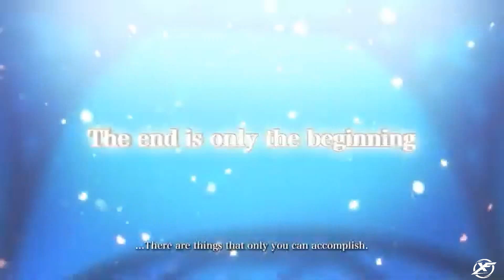Hero Must Die. Again - Trailer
Hero Must Die is a role-playing video game developed by Pyramid and originally released for the DoCoMO mobile service in December 2007. It was later released for SoftBank and EZweb in 2008, and a "Director's Cut" version was released for DoCoMO in May 2009. A full remake for the PlayStation Vita was released in February 2016. In all versions, players navigate both an overworld and localized environments, with fights using a turn-based battle system. Hero Must Die takes place over five days, and features the last exploits of an unnamed hero after he defeats the dark beast Satan at the cost of his life and is given a last chance to explore the world he saved.

The concept of Hero Must Die was developed by its scenario writer and designer Shoji Masuda based on his experiences of watching his father deteriorate from cirrhosis. The characters were designed by Shunya Yamashita, who both had creative freedom and was asked to adjust many of his designs. The music was composed by Kenji Ito, and was his first time working on a mobile game. The mobile version of the game stopped network distribution in 2012. The remake was announced in 2015, and included expanded content, new characters, and redone environments. Reception of both versions of the game has been positive.

Gameplay
Hero Must Die is a role-playing video game which puts players into the role of an unnamed hero. The game world is navigated through both an overworld map, and town and dungeon environments seen from a side-scrolling perspective. Set within a five-day time limit, which equates to eight to ten hours in realtime, the hero travels through the world after defeating the "final boss", completing quests for various people and races within the world. Battles are initiated upon touching an enemy icon, and battles take place from an angled, third-person view. The battle system uses a turn-based system, where each member of the party is given set commands: they can attack with their weapon, use magic, defend against attacks, or flee the battle.

As time progresses in-game, the hero's stats gradually decrease until he "dies" at the end of the game, and some effects include forgetting abilities. Companions met by the hero during the game aid him in battle during this period. Actions taken by the player, such as the amount of time the hero is active, can cause his stats to decrease faster than normal. The remake carries over the same basic elements as the original, except with some additional elements. All environments and characters are rendered in 3D, and at the end of each five day cycle, the player can save their progress and transfer data across to a new game.

Synopsis
The story of Hero Must Die takes place after the unnamed hero defeats the dark beast Satan. While victorious, the hero is killed in battle. A benevolent angel takes pity on him and decides to grant him five more days of life, during which time he can explore the land he helped liberate and help sort out the problems of others that still linger in the aftermath of Satan's defeat: these include former companions and others who helped him on his quest. At the end of the five days, the hero dies and his soul is taken by the angel to heaven. Depending on the players actions, differing numbers of people attend the hero's funeral, offering varying elegies. A different heroine with which the hero was intimate also attends to mourn his passing.

Reception
In a review of the original mobile version, Japanese gaming site Game Watch Impress was overall impressed: the reviewer praised its unique premise, its gameplay, and the variety of events present. Criticism was laid towards elements of its time system and the fact that there was no impact on future playthroughs based on players' actions. RPGamer, in a piece about the remake's announcement, said that the game had "incredible" replay value and positively said Hero Must Die was an "odd enough duck". In its review of the Vita version, Famitsu praised the game's mechanics, favorably comparing it to Masuda's work on Linda Cube and Oreshika, and generally enjoyed the replay value. Ito's music was also cited as a "pleasent" addition. Criticism was given to the inability to speed up dialogue and battle times, elements of trial and error in early stages, and some of the choices given to the player being too harsh